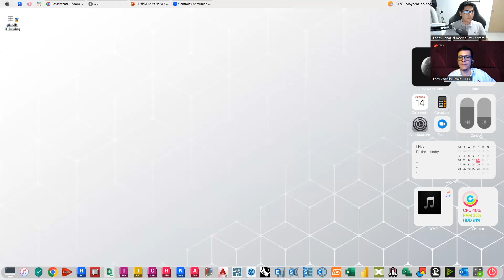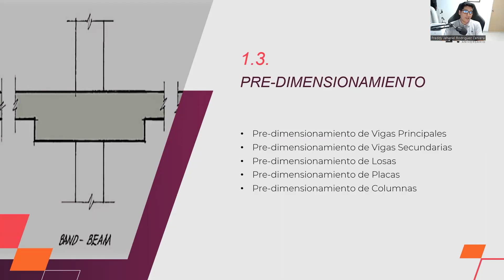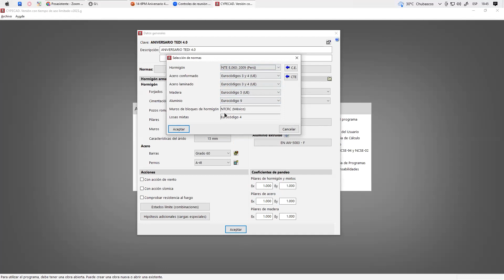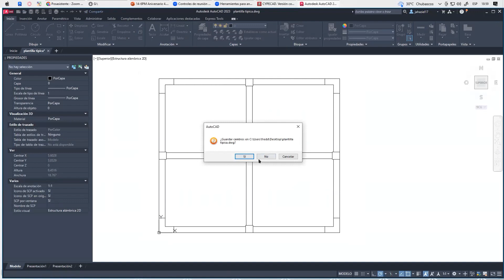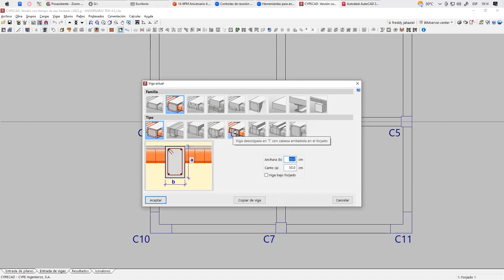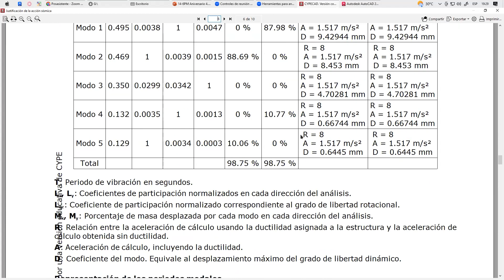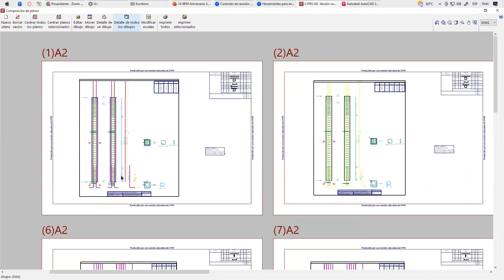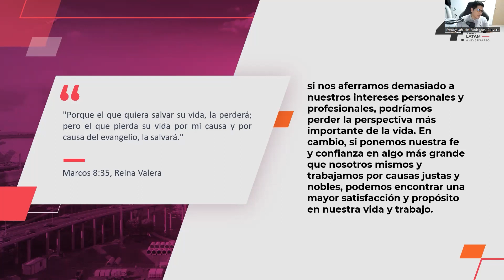Taller de Modelado, Análisis y Presupuesto de una Edificación usando CYPECAD y Arquímedes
En este taller aprenderás a modelar y analizar estructuras de concreto armado en CYPECAD, y a gestionar eficientemente  los costos eficientemente con Arquímides. Adquiriendo habilidades clave para optimizar proyectos, aumentar la eficiencia y reducir costos en edificaciones con sistemas porticados con nuestro Ing. Freddy Rodríguez Cervera.

¡No te pierdas esta oportunidad de mejorar tus habilidades en el diseño y gestión de proyectos de construcción! Conoce más sobre nuestro curso Modelado, análisis y diseño de estructuras de concreto armado con CYPECAD

Visita nuestra página web para enterarte de nuestros próximos webinar y participar en media beca para nuestros cursos virtuales TEDI!